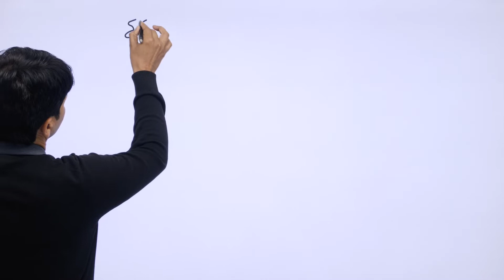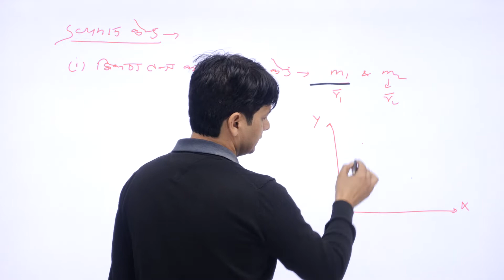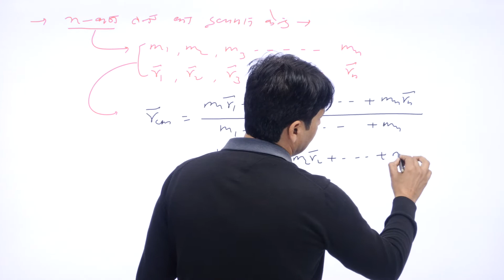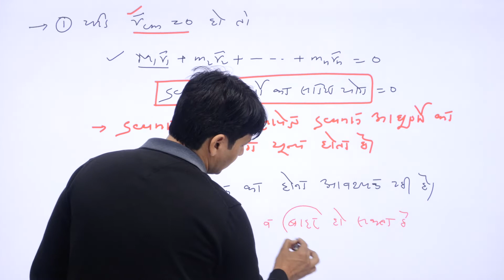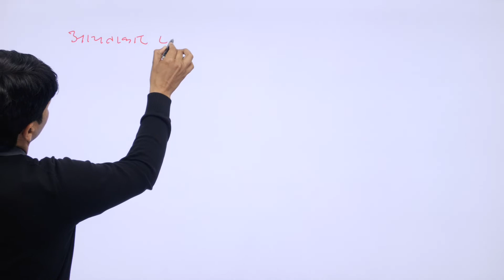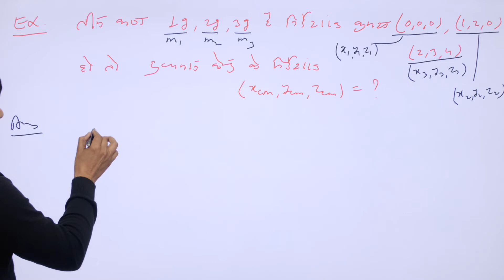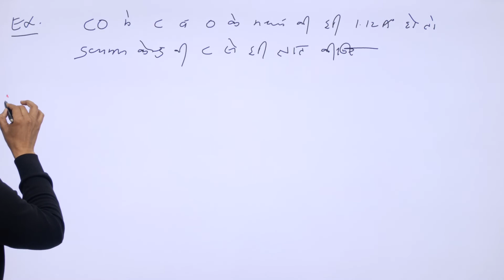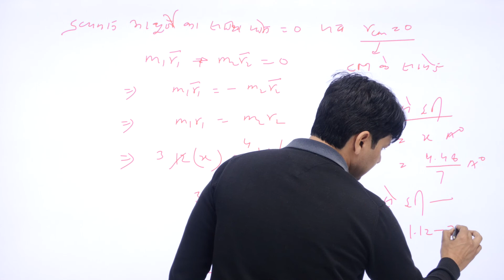द्रढ़ पिण्ड गतिकी(RPSC 2nd Grade) | Swami Vivekanand Competition Centre Jhunjhunu | by Ratan Payal